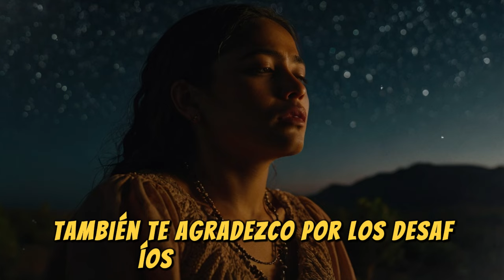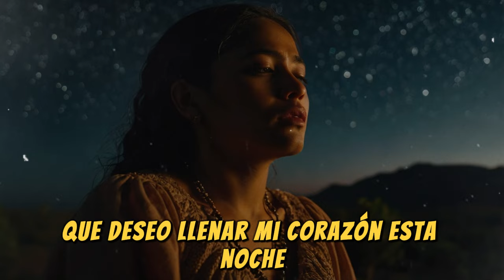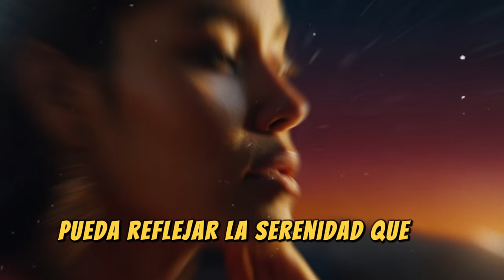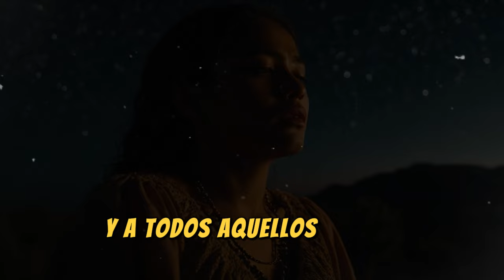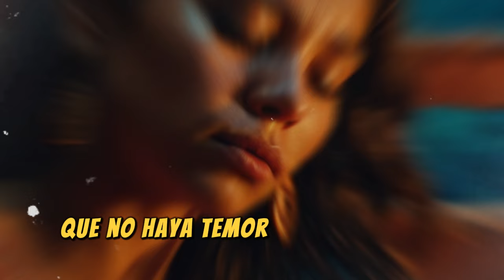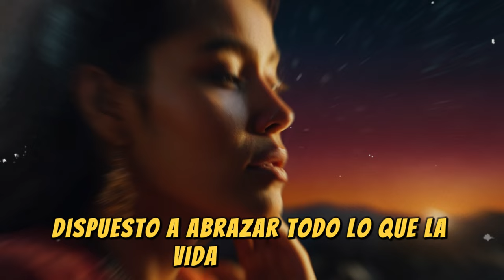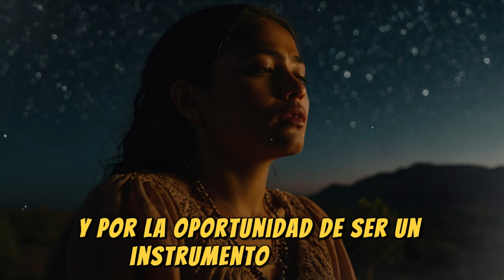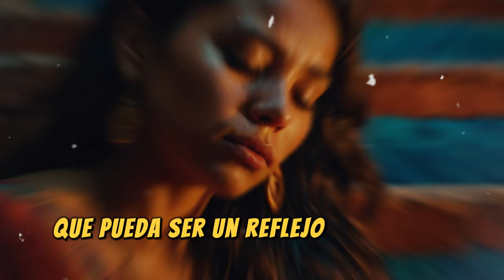Oración de la Noche de Agradecimiento y Buen Sueño